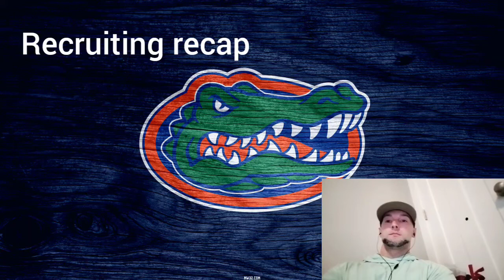FL gators football recruiting weekend recap. Billy Napier hires new staff.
coaching hires transfers high school recruiting.